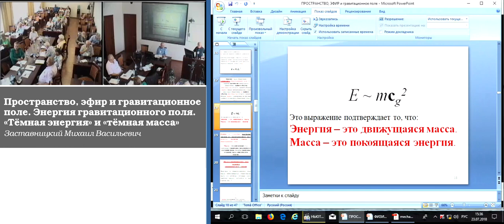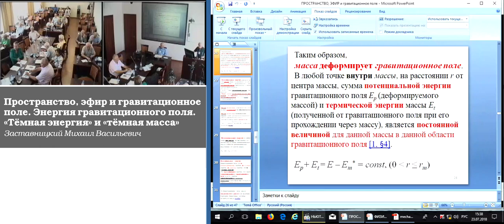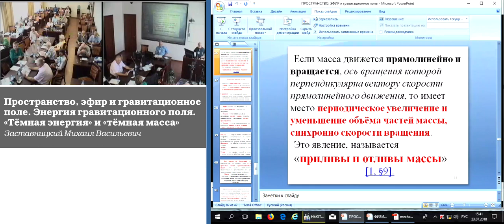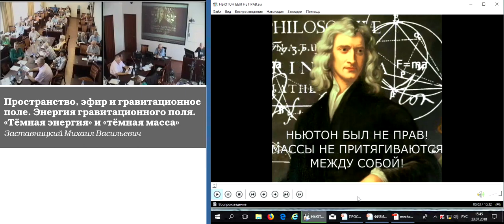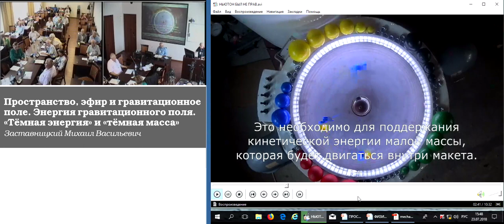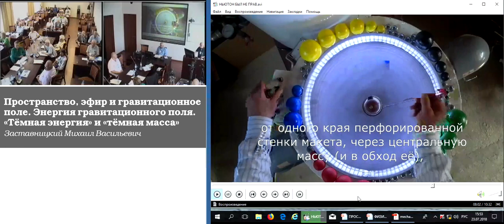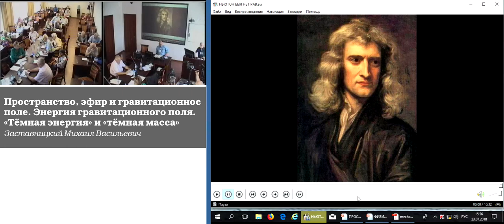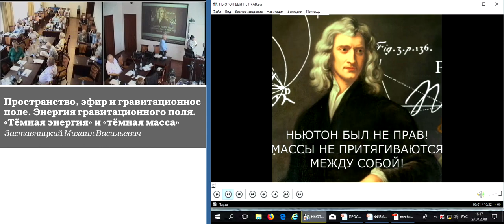Заставницкий М.В. Пространство, эфир и гравитационное поле. Энергия гравитационного поля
Заставницкий Михаил Васильевич. Пространство, эфир и гравитационное поле. Энергия гравитационного поля. «Тёмная энергия» и «тёмная масса»
23 июля 2018 года

Категория «пространство» и категория «эфир» имеют тот же самый физический смысл — это вместилище движущихся и покоящихся гравитонов. Гравитон – это элементарный квант энергии, когда он находится в состоянии движения и неделимая частица массы, когда он находится в состоянии покоя. Движущиеся гравитоны – это гравитационное поле. Покоящиеся гравитоны – это масса. Эфир состоит из этеронов, то есть пространство состоит из этеронов. Этерон – это минимальная, неделимая ячейка эфира, то есть, минимальная, неделимая ячейка пространства. Этерон – это не изменяющаяся со временем минимальная единица длины, площади и объёма. Начало всех Начал есть гравитационное поле. Все массы во Вселенной (от микрочастиц до чёрных дыр) в их прошлом были гравитационным полем, то есть движущимися гравитонами в пространстве (эфире). Энергия однородного гравитационного поля является компенсированной энергией, нулевой энергией, скрытой энергией, не выделившейся энергией, то есть является «тёмной энергией» однородного гравитационного поля данного объёма пространства (эфира). Масса однородного гравитационного поля является нулевой массой, скрытой массой, прозрачной массой, не материализованной массой, не выделившейся массой, то есть «тёмной массой» однородного гравитационного поля данного объёма пространства (эфира). Энергия – это движущаяся масса. Масса – это покоящаяся энергия.